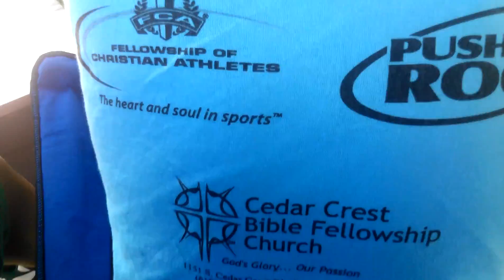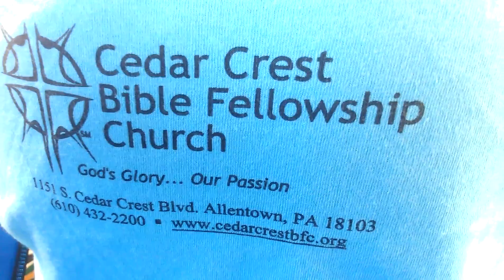THANK YOU LORD FOR A BEAUTIFUL! "BEAUTIFUL DAY"